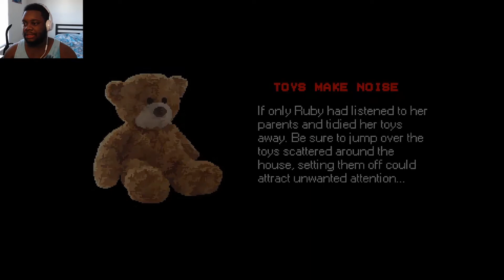My toy bunny wants to kill me | Mr. Hopp's Playhouse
Put game requests down in the comments!